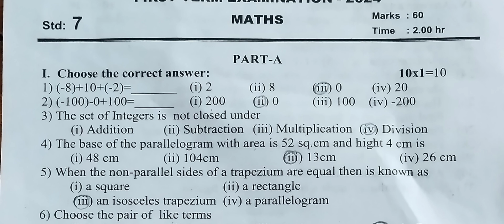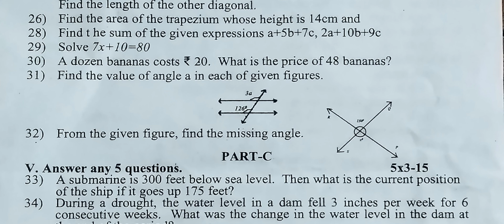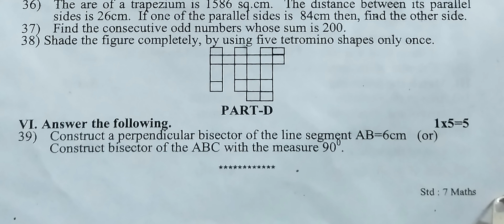7th maths quarterly exam question paper English medium 2024